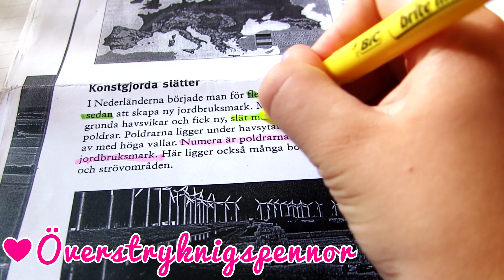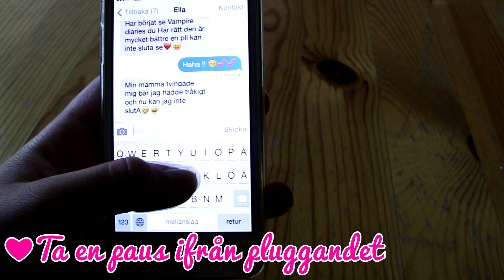✐Back To School 2014 ♡ Study Tips✎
Stalka mig ↓

Instagram ♥ endlessmisslisibell

Skicka post till♥

Lisa Jonsson
Ödsmåls Prästgård 102
44495 Ödsmål